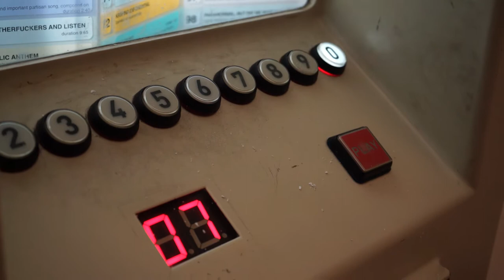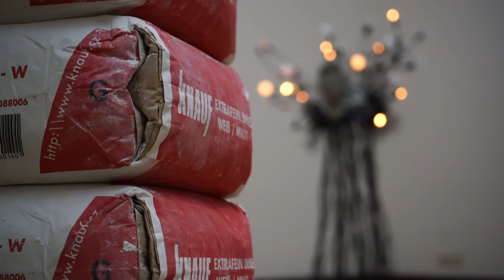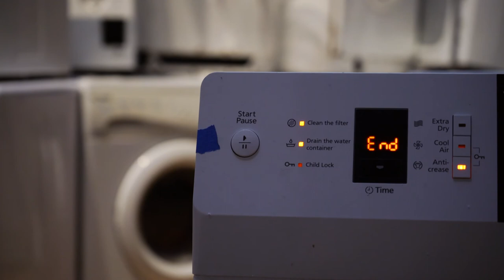Nervous Trees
Kristof Kintera @ RUDOLFINUM Prague